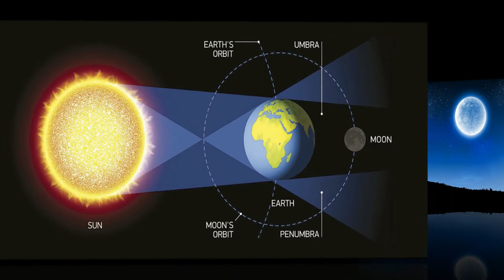बुद्धपोर्णिमा महत्व/वैशाख पोर्णिमा/Why & How Do We Celebrate Buddha Purnima/पूर्णिमा/Mahiti Khazana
वैशाख महिन्यात येणारी पोर्णिमा महत्वपूर्ण मानली जाते .. ह्या दिवशी बुद्ध पोर्णिमा/बुद्ध पूर्णिमा/Buddha  Purnima देखील साजरी काली जाते. ह्या विडियो नधे वैशाख पोर्णिमा व बुद्ध पोर्णिमा ह्या विषयी संपूर्ण माहिती डेले आहे..
This video has complete information on Buddha Purnima and how do we celebrate buddha purnima...

बुद्धपोर्णिमा महत्व/वैशाख पोर्णिमा/Why Do We Celebrate Buddha Purnima/बुद्धपूर्णिमा/Mahiti Khazana